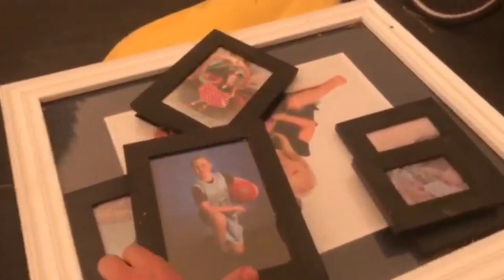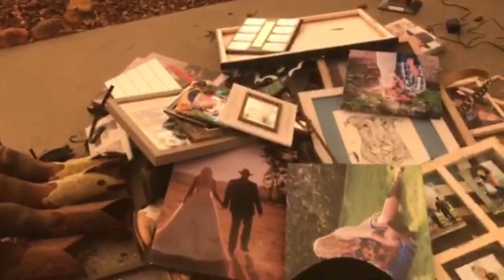Camp Fire: Lime Saddle Estates neighborhood near Paradise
John Bartell shows us the conditions on Pentz Road. He found pictures and other valuables rescued from homes and left outside away from the flames.